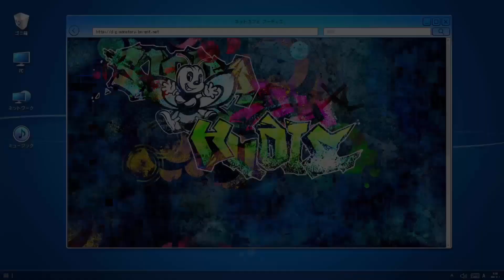Das war knapp!#040[HD/DE] Digimon Story Cyber Sleuth Hackers Memory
Heute geht es tiefer in Kowloon rein, denn dort ist irgendwo der mysteriöse Kartenverkäufer! Allerdings will dieser die Karten nicht ohne eine beträchtliche Summe verkaufen. Ob wir ihn wohl umstimmen können?